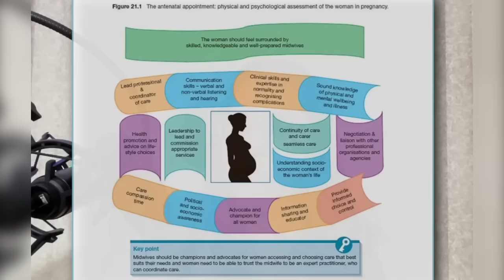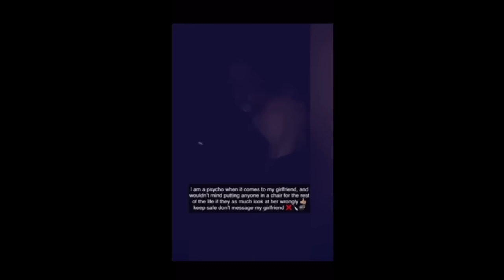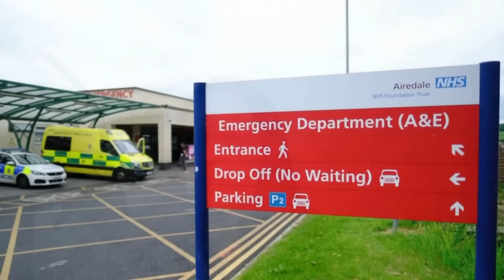The Family Was Ignored (Star Hobson’s Story)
Star Hobson was a beautiful, bubbly, and happy little girl until her mother, Frankie Smith, met Savannah Brockhill and decided her relationship with Savannah was more important than protecting Star.

Star’s extended family fought hard to save her but social services wouldn’t listen. The result was tragic.

View Star’s story here…